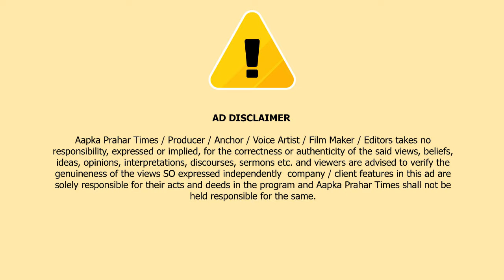Maharastra में शिन्दे सरकार पर बड़ा फ़ैसला आज || Islamuddin Khan || Aapka Prahar Times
Maharastra में विधायकों के अयोग्यता का फ़ैसला आज || Islamuddin Khan

महाराष्ट्र के नजरिए से आज सब से बड़ा दिन माना जा रहा है क्योंकि आज MLA डिसक्वालीफिकेशन का निर्णय शाम तक आ जाएगा... मुख्यमंत्री एकनाथ शिंदे के चुनावी क्षेत्र में वागले स्टेट परिसर के नैनेश्वर नगर के इलाके में MLA डिसक्वालीफिकेशन के निर्णय को देखते हुए शिंदे गुट के पुर्व पार्षद एकनाथ भोईर के माध्यम से आज महा आरती का आयोजन किया गया था इस आरती में सैकड़ों कार्यकर्ताओं ने शामिल होकर महा आरती की और कहा की आज निर्णय हमारे ही बाजू से लगे इसको लेकर गणेश जी के सामने पूजा भी की है साथ ही कहा कि महाराष्ट्र के मुख्यमंत्री एकनाथ शिंदे ने लोगों के हित के लिए 40 विधायकों को लेकर सत्ता स्थापना की थी,महाराष्ट्र के मुख्यमंत्री एकनाथ शिंदे के साथ ठाणे नहीं बल्कि पूरा महाराष्ट्र उनके साथ कंधे से कंधा मिलाकर खड़ा है...Byte : एकनाथ भोइर ( शिंदे गुट पुर्व पार्षद)